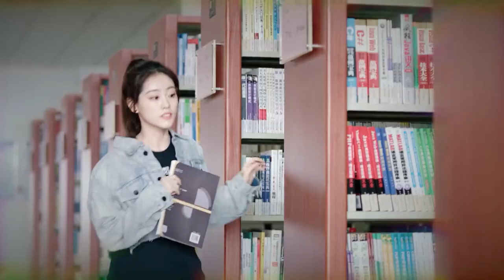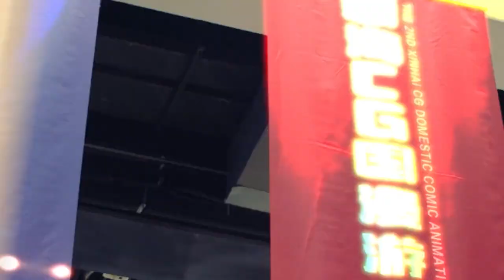❤️公司的男同事抢着抱陆漓，姜逸城看到直接黑脸，马上让他们把老婆放下来| 程序员那么可爱 Cute Programmer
⛱ 🍒 ❤ 剧名 【Drama name】 程序員那麼可愛 Cute Programmer 👍
邢昭林 祝绪丹 程序員那麼可愛 Cute Programmer

【劇情簡介】《程序员那么可爱》爱上代码男神姜逸城后，陆漓不仅攻读姜逸城同校+计算机专业，还在心里埋下了一颗程序媛种子。陆漓以追求姜逸城为目标，一路复制姜氏学霸之路，却没想到姜逸城的创业公司竟然不招女生。为了近距离拿下大神，陆漓不惜「女扮男装」入职姜逸城公司，开始与傲娇总裁姜逸城斗智斗勇。一次次的打击和身份怀疑让陆漓在公司举步维艰，为了自己的暗恋事业和人生目标，陆漓拼尽一切抓住机会，终于和姜逸城达成一年的契约夫妇。两人在同居中展开甜蜜互动，姜逸城对陆漓渐渐动心而不自知。

【主演】邢昭林、祝绪丹、易大千、田依桐